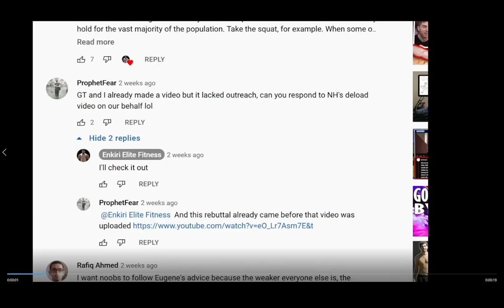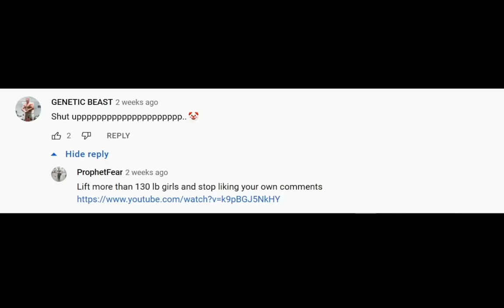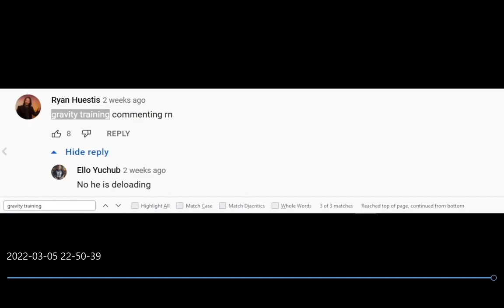Natural Hypertrophy Does Not Care About Smaller Channels ft Gravity Training